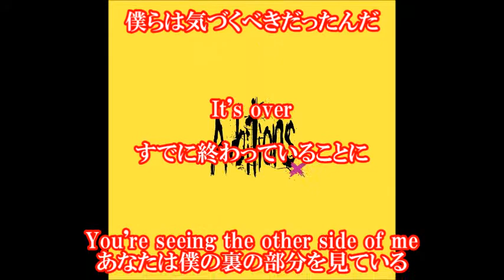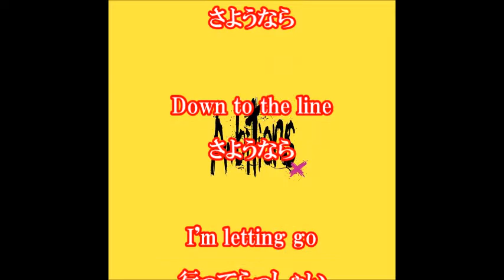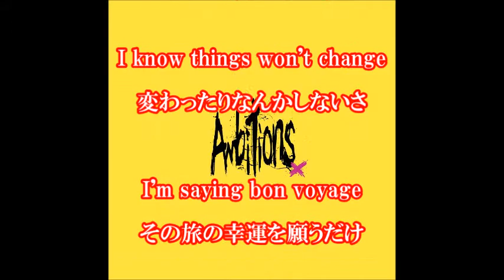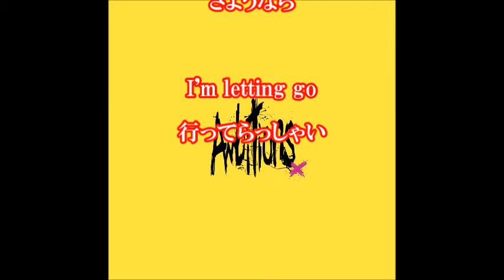Bon Voyage / ONE OK ROCK - ボン ヴォヤージュ / ワンオクロック 歌詞和訳 『Ambitions』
Bon Voyage / ONE OK ROCK - ボン ヴォヤージュ / ワンオクロック の歌詞和訳です。
アルバム『Ambitions』(アンビションズ)に収録。

【関連動画】

弾き語り ambitions シークレットトラック / one ok rock

ONE OK ROCK Ambitions収録曲 We are